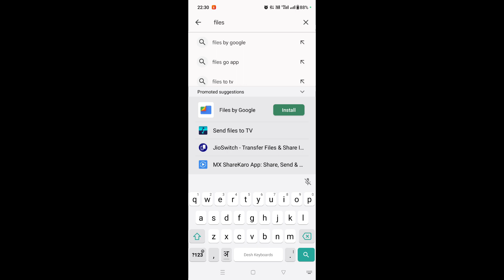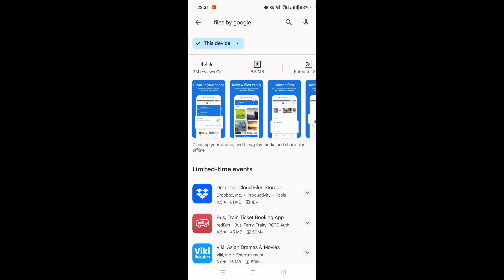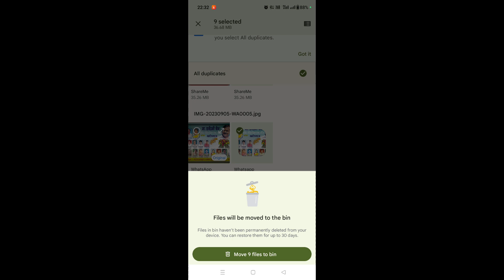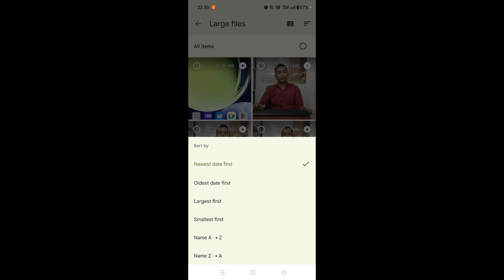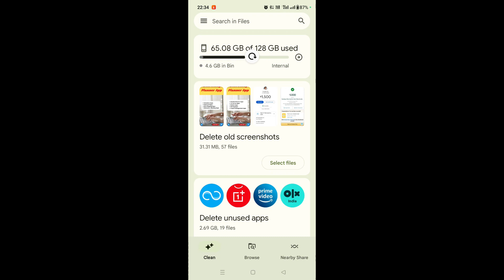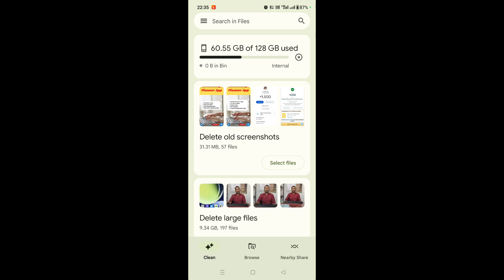Fix Your Mobile Storage Full Problem | ऐसे खली करे अपना मोबाइल स्टोरेज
Follo the step when your mobile storage full.. fix this froblem